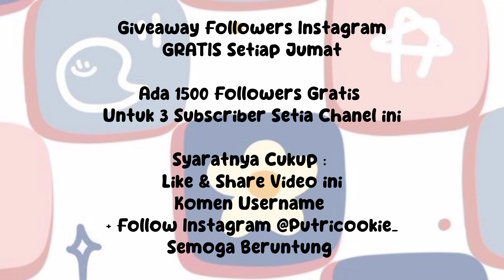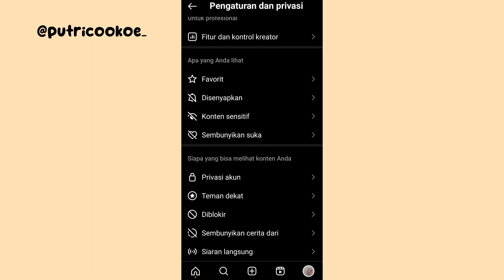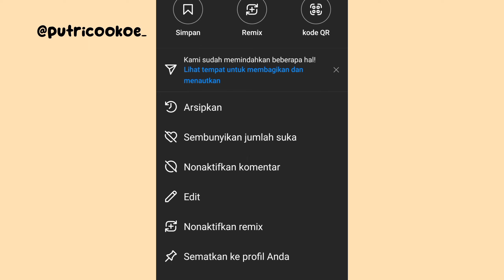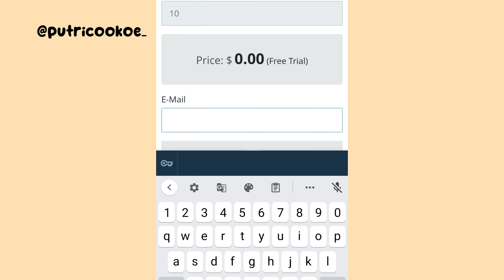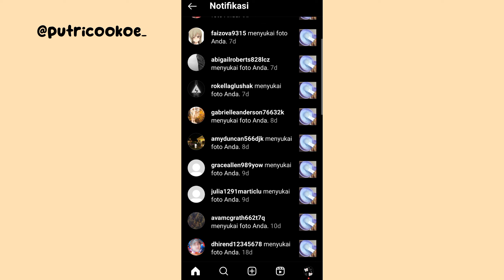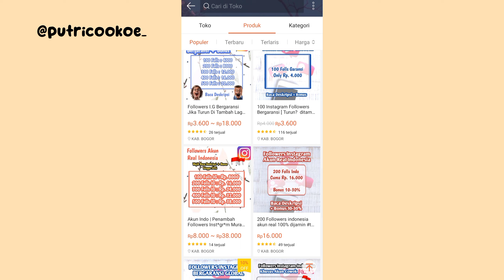Gratis Tanpa Ribet || CARA MENAMBAH LIKE INSTAGRAM GRATIS 2023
500 Followes Gratis Tiap Jumat

3. KOMEN USERNAME Tiktok / IG Kalian Di Bagian Komentar yang aku sematkan supaya gak ilang
4. TONTON VIDEO MINIMAL 3 MENIT AGAR KOMENTAR MU MENJADI KATEGORI KOMENTAR TERATAS (jd Kemungkinan menang Lebih Besar)
5. FOLLOW INSTAGRAM AKU DI SINI

SEMOGA BERUNTUNG

TIAP HARI DAPAT FOLLOWERS GRATIS AKUN REAL TANPA LOGIN!! .